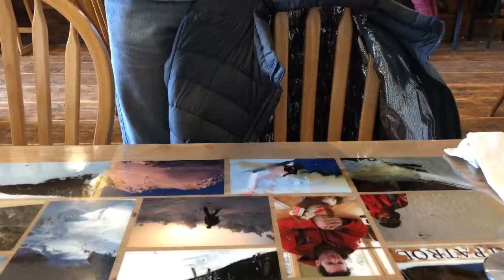EPISODE 10: COLUMBIA RIVER GORGE (2 OF 2)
In our last episode we visited about half a dozed spots along the Columbia River Gorge.  For this episode we decided to travel about 30 miles south to Mt. Hood.  We know that Mt Hood deserves it’s own episode and rest assured we’ll do that in the future be we decided that while we were so close we should go check it out. And while we were at it we figured we would do something that we’ve never done before.

We stayed at the base of Mt. Hood at the Old Parkdale Inn, which is run by Steve and Mary Pellegrini and their Great Pyrenees Lola.

Every morning we were greeted by Lola and a hearty breakfast.

We weren’t really prepared to go skiing so we looked of a place that wasn’t too intimidating. That was when we found White River West Sno-Park, which is a great place for sledding or snowshoeing. We didn’t have either of those things but for some reason that didn’t stop us.

Afterwards we decided to go the Solera Brewery for a backyard view of Mt. Hood.